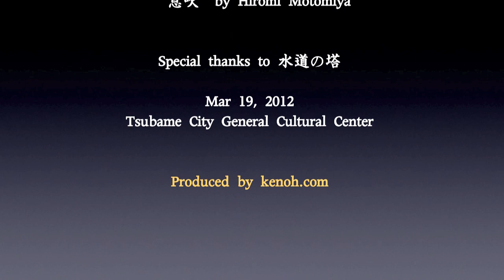燕市・旧配水塔改修記念式典と本宮宏美フルートコンサートでメッセージ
「水道の塔」として親しまれる燕市・旧配水塔改修工事の完了の記念式典が4月14日午前10時から燕市総合文化センターで開かれ、続いて11時から燕市文化会館ホワイエで開かれる本宮宏美フルートコンサートに出演するフルーティスト、本宮宏美さん(27)がメッセージを届けてくれた。(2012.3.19)